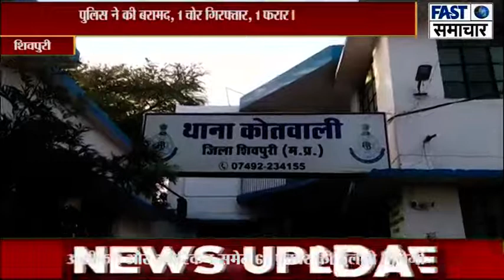1 हजार साल पुरानी मूर्ति हुई थी चोरी, पुलिस ने की बरामद, 1 चोर गिरफ्तार, 1 फरार।